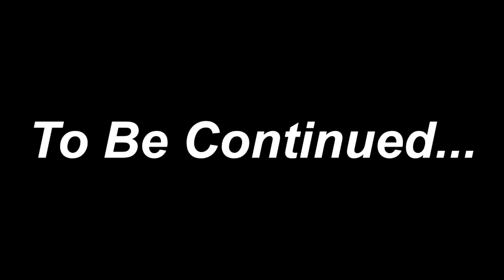Professor Layton & the Azran Legacy: Let's Play! Ep11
Long episode just to get out of London, but this one's a BANGER